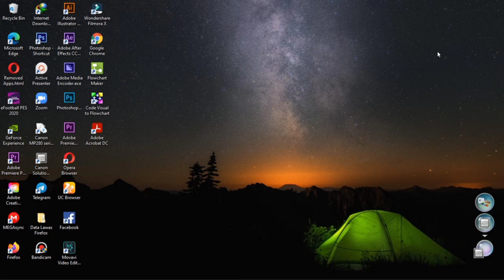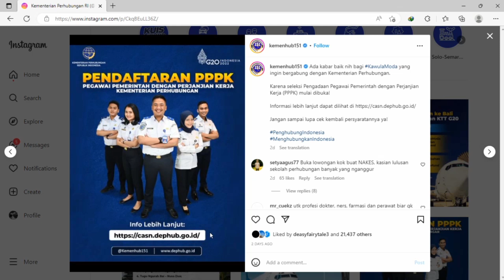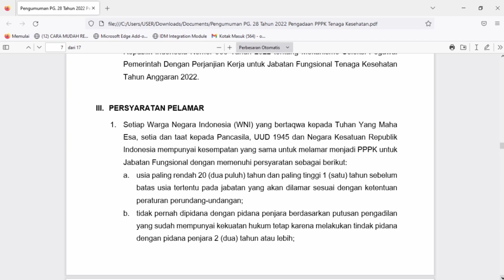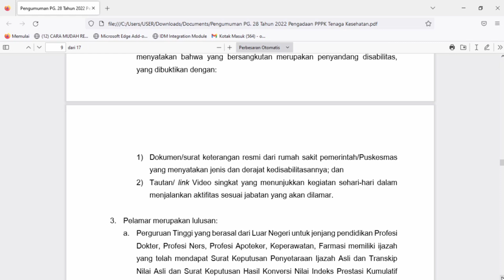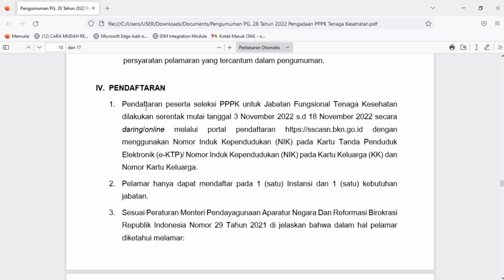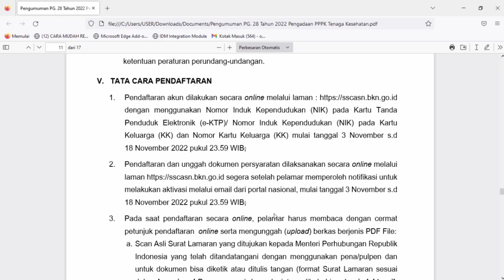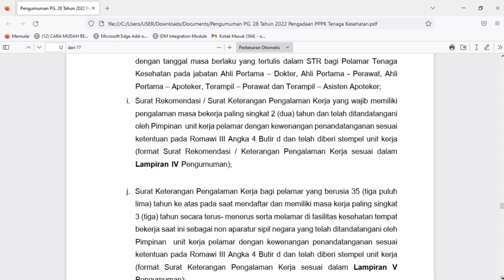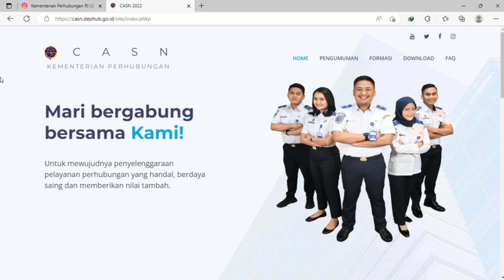Seleksi PPPK Kementerian Perhubungan RI tahun 2022 || Pendaftaran PPPK Kementerian Perhubungan RI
Saat ini Kementerian Perhubungan RI sedang membuka Pegawai Pemerintahan Dengan Perjanjian Kerja ( PPPK ) tahun 2022

Snack Vidio : Muhammad Oktoni